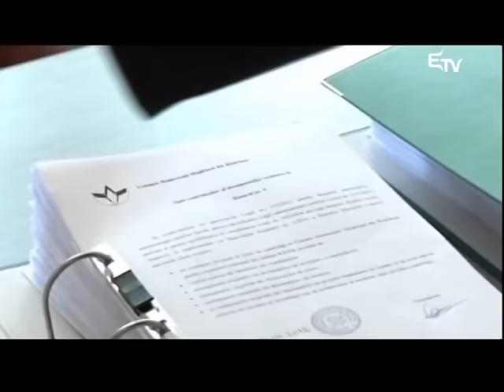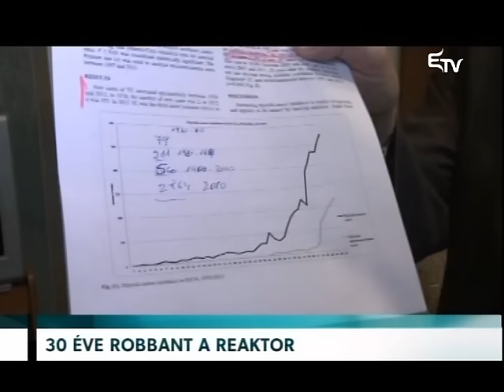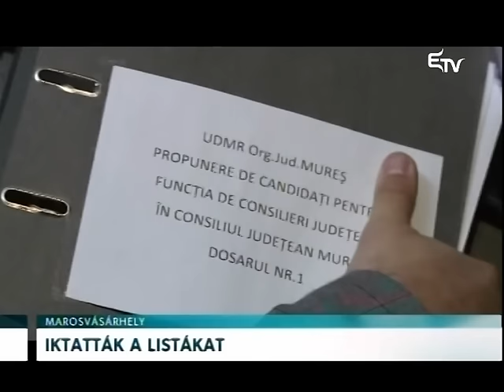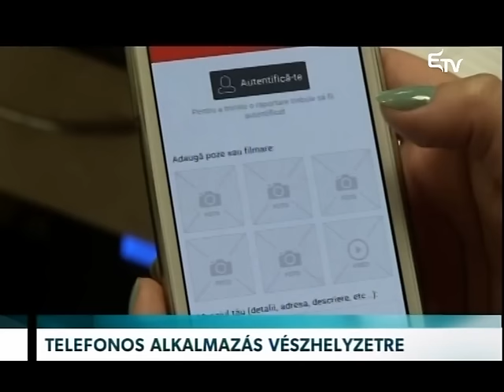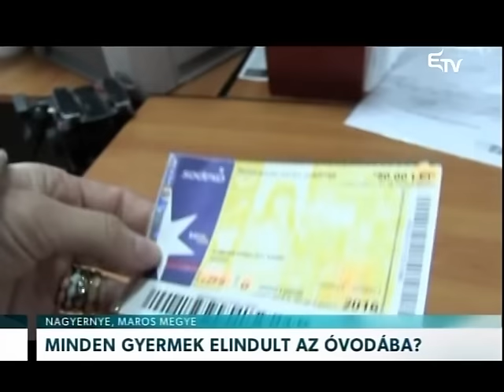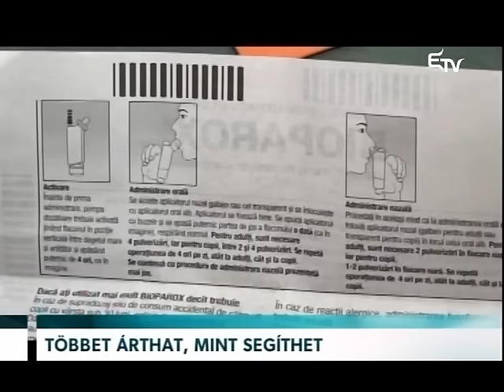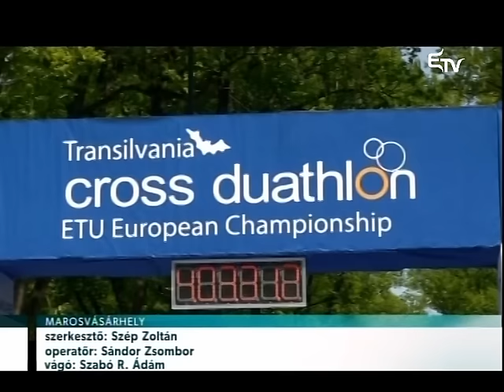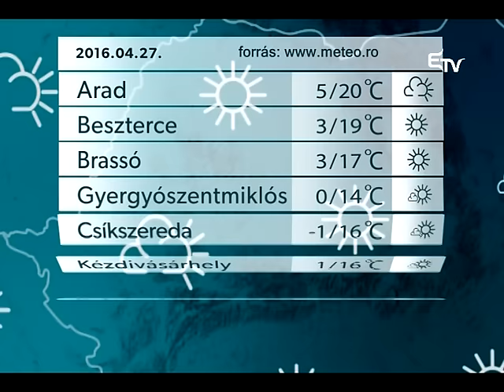Híradó 2016. április 26. – Erdélyi Magyar Televízió